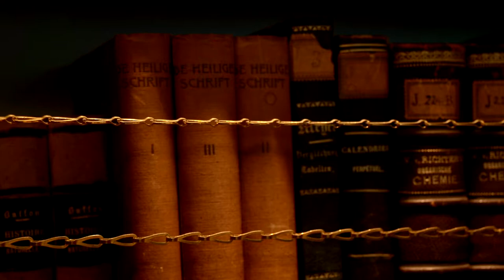Abdij Rolduc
Abdij Rolduc in Kerkrade is onderdeel van de Middeleeuwse driehoek samen met de Baalsbruggermolen en Burg Rode. Van die laatste plek is priester Ailbertus van Antoing afkomstig, die in 1104 Abdij Rolduc stichtte, omdat hij soberder wilde leven. Het begon met een houten kapel, maar als hij het Adbij nu 900 jaar later zou zien zou die zich waarschijnlijk wild schrikken.